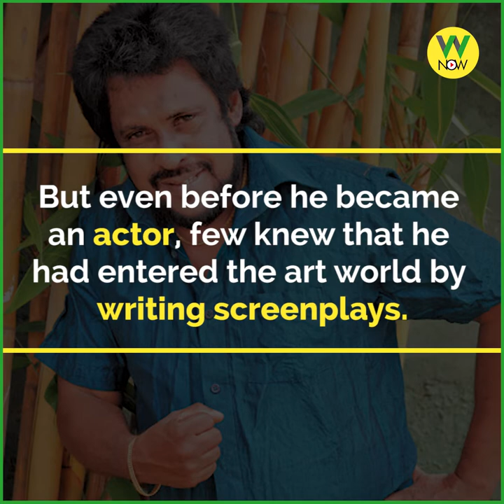Tennyson Cooray 1952-2020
Tennyson Cooray
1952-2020